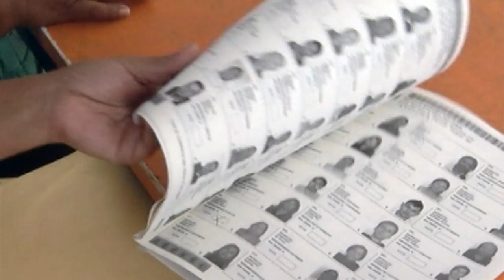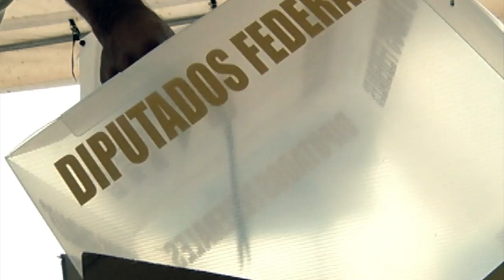Pide Enrique Ochoa se investigue la compra de votos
Se debe investigar y castigar a los responsables de pretender comprar la voluntad de la ciudadanía con el dispendio de recursos a través de tarjetas de débito.

Que el PAN esta utilizando para pagar a activistas dentro de la campaña política.